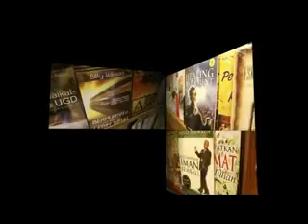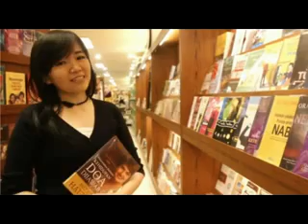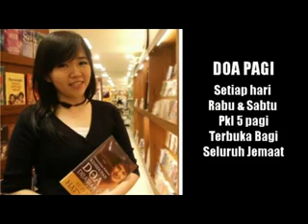Tanjung Duren Update 2012-01-29-sri